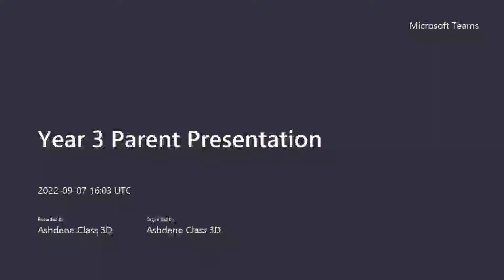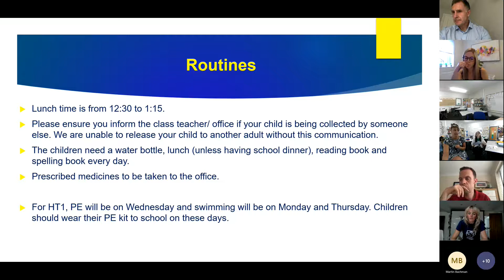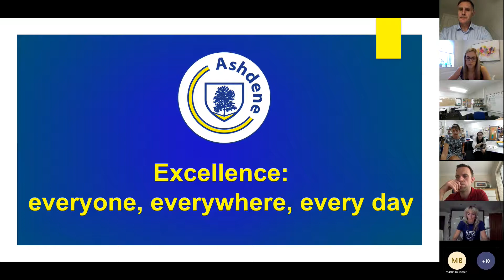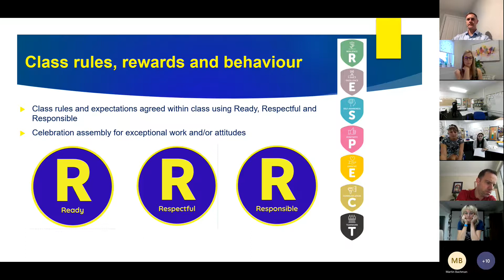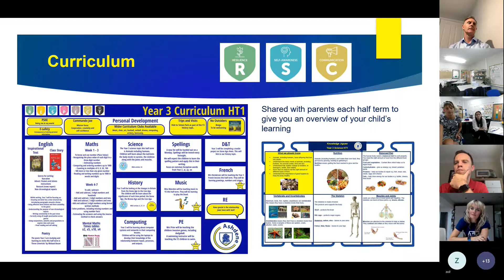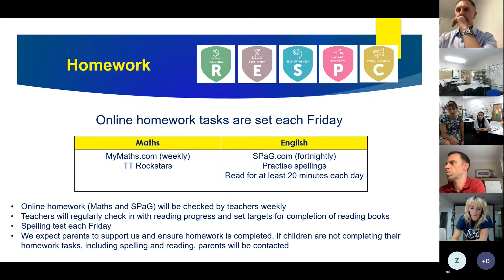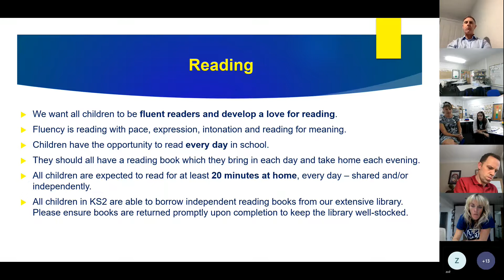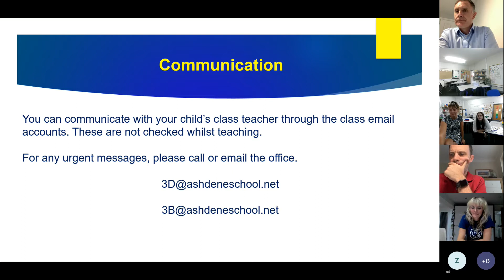Year 3 Parent Presentation